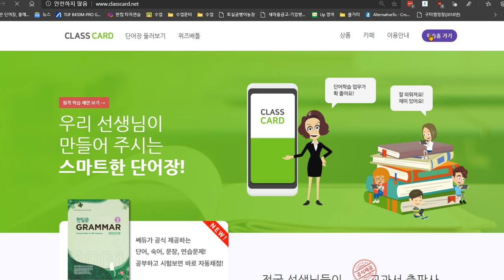김한결 2020 08 12 칭찬 시험 성취도 높음